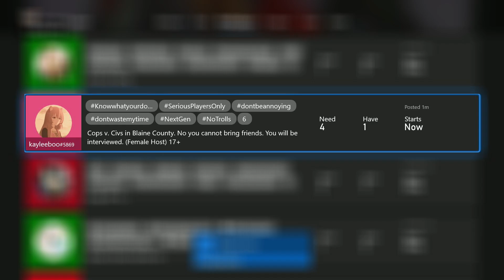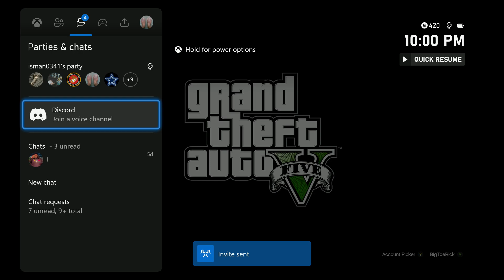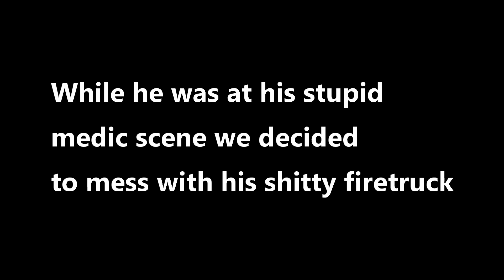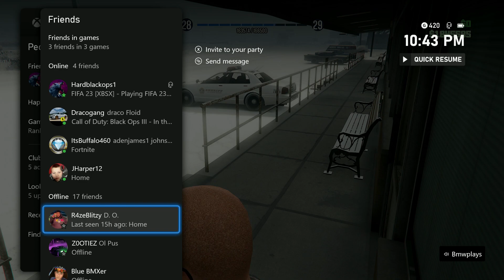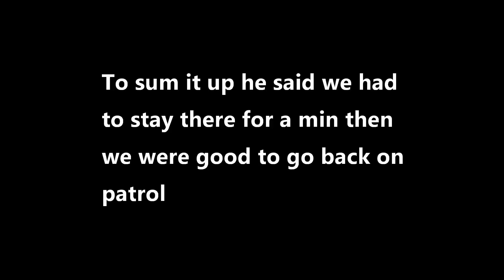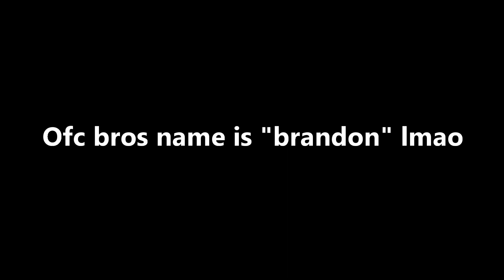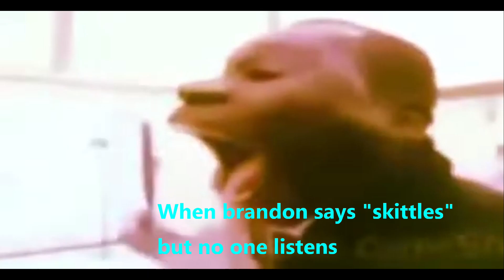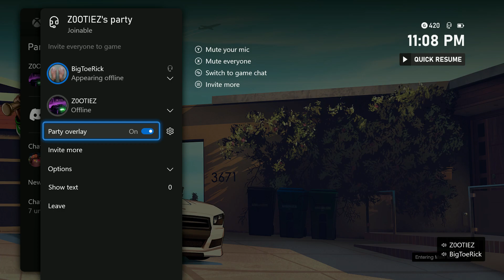Trolling FAKE GTA FiveM Server on Xbox!